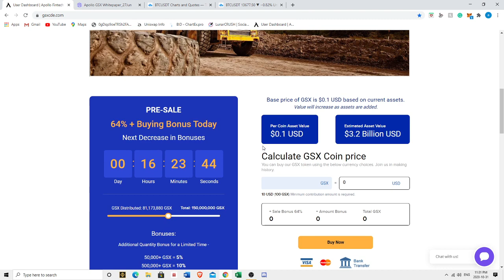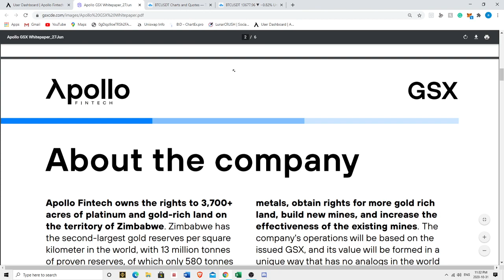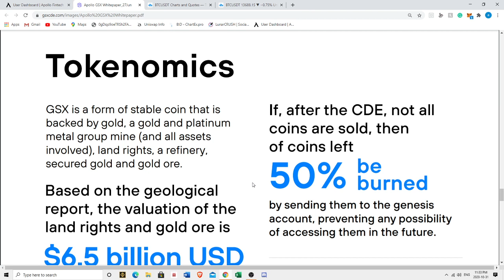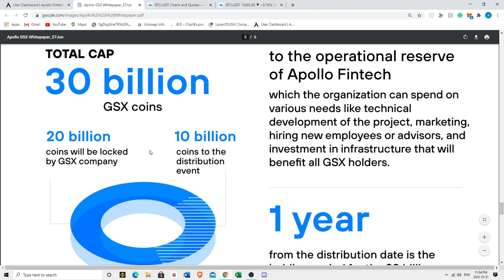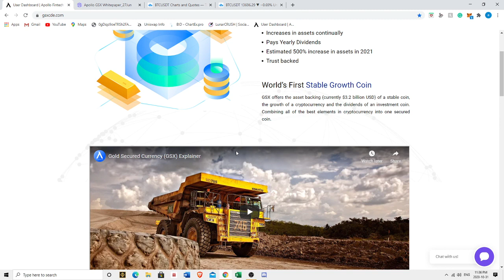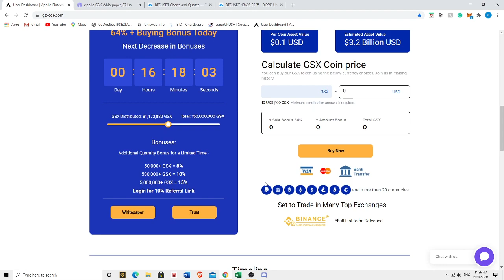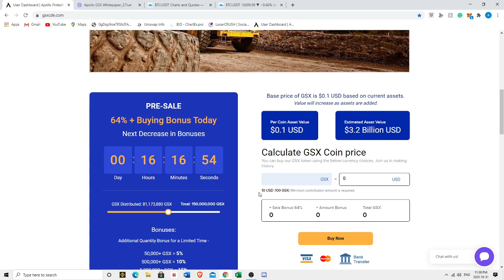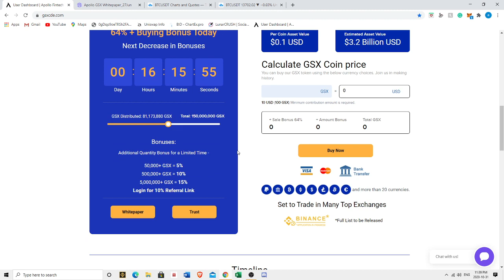Will This New Coin MOON? Billions In Gold Backing??? GSX Coin My PROS And CONS!!!